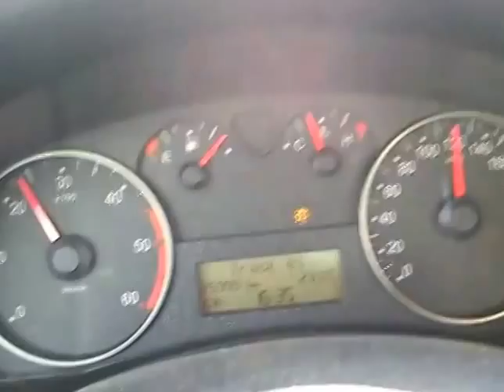Glamočko polje Grand Prix - Bajaga i Instruktori: Verujem, ne verujem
Glamocko polje
Vožnja kroz Glamočko polje
Glamoč Field driving